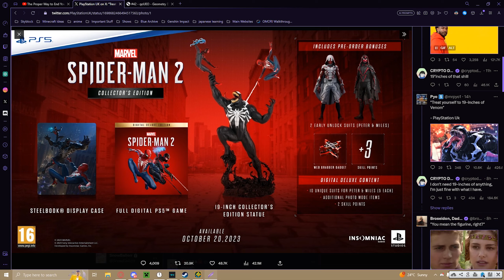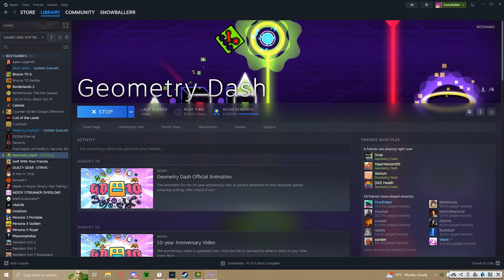qoUEO 100% (luck based)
i dont even know anymore why is this level a thing, this is my hardest list challenge btw so much harder than flutterwonder like MAN

2 wave passes and fluked all the robots we love to see it